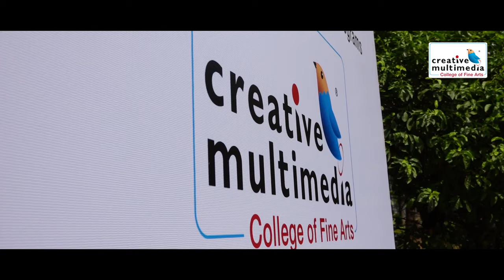Art Show by CREATIVE MULTIMEDIA students in tribute to Mahanati Savitri!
This video shows students of Creative Multimedia College of Fine Arts (CMCFA) conducting an Art Show in tribute to yesteryear superstar SAVITRI, following the stupendous success of her biopic “Mahanti” directed by NAG ASHWIN. The opening ceremony of the show titled “Mahanati - The Retrospective” was held at the Nehru Art Gallery, Jawaharlal Nehru Architecture and Fine Arts University, Hyderabad.

Director Nag Ashwin and Producer Priyanka Dutt congratulated students on creating true-to-life portraits of Mahanti Savitri as part of their Bachelors Programs at CMCFA. Expressing their happiness on visiting the art show, they said that there is so much talent around, and cinema needs more of such wonderful artists. They thanked CMCFA Founder and President Mr. Raja Sekhar Buggaveeti and congratulated the students on a great exhibition.